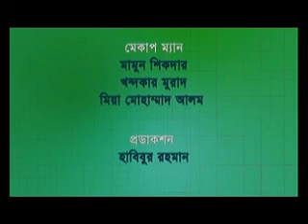Jana Nin 30 04 13 1